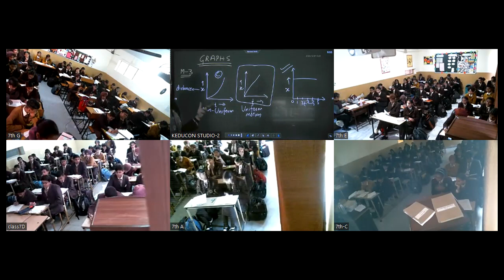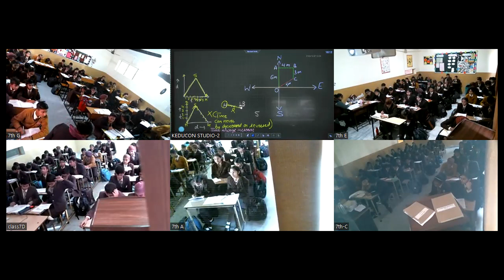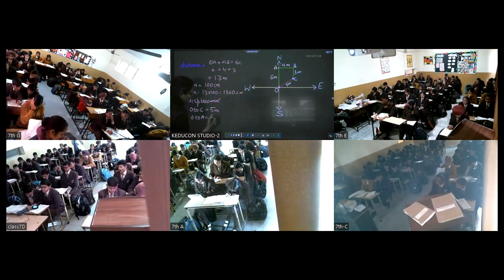Class-7 science 7-12-23g